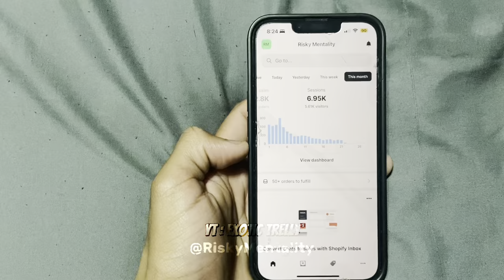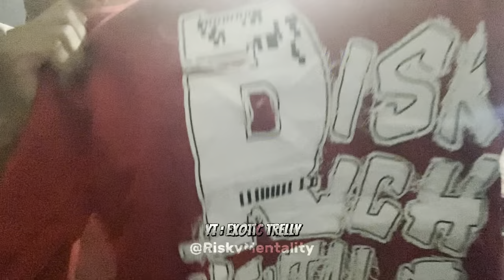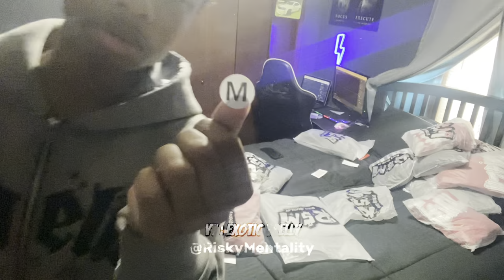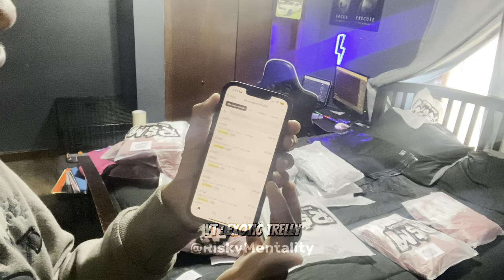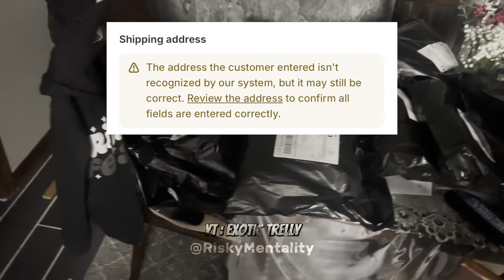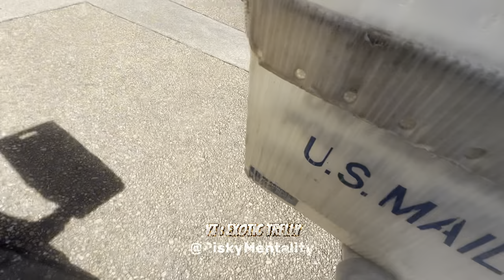Shipping Orders For Clothing Brand In Modified Camaro | Small Clothing Brand | How To Ship Clothes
🏎️Join us as we delve into the world of a clothing brand that caters to car enthusiasts and showcases modified cars like never before.👕

⚡️Get ready to be entertained by the latest fashion trends and jaw-dropping car modifications that will leave you in awe. Don't miss out on this thrilling combination of fashion and automotive excellence! 🔥